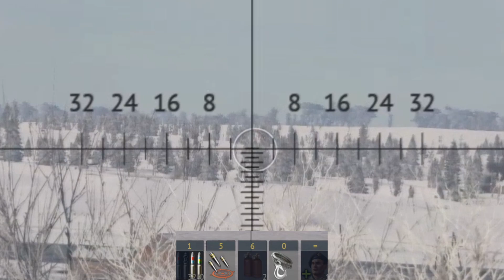Falcon Go Brrrrr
War Thunder, We love it, We hate it, and yet we all still play it. enjoy!

 Mozart - Don Giovanni, K. 527 - Overture by Das Orchester Tsumugi